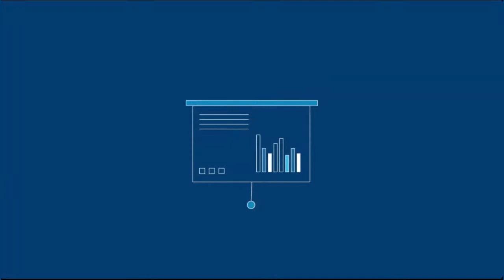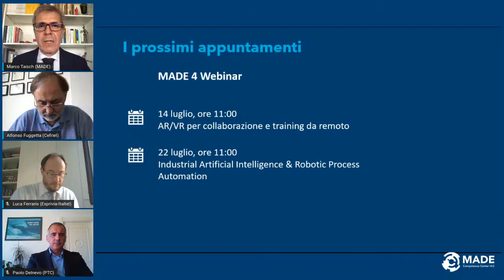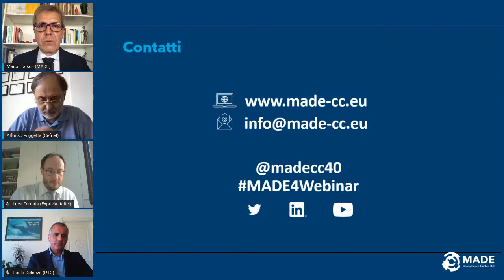MADE 4 Future: Strategie e gestione dell'innovazione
Una tavola rotonda per discutere del futuro delle imprese,
per una ripartenza immediata e una politica industriale di lungo periodo.

Il terzo e ultimo incontro della rassegna MADE 4 Future prima della sosta estiva è dedicato al concetto di innovazione, un processo costante che genera nuove idee ed è tra i fattori di successo per molte imprese. Gli ospiti dialogheranno sulla gestione dell'innovazione, come questa possa migliorare i processi aziendali e il ruolo delle tecnologie.

Le organizzazioni che applicano un metodo e utilizzano strumenti in grado di gestire il processo di innovazione riescono ad essere molto agili e flessibili. Generare innovazione in modo sistematico e gestirla in modo efficiente, quindi, è possibile.

MADE 4 Future è la rassegna bimensile organizzata da MADE Competence Center Industria 4.0 per incontrare i principali esponenti dal mondo delle imprese e delle istituzioni. In questa puntata incontreremo Paolo Delnevo, Vice Presidente PTC, Luca Ferraris, Head of Innovation, Marketing & Technology Gruppo Exprivia-Italtel, e Alfonso Fuggetta, CEO e Direttore Scientifico Cefriel. Moderatore dell’incontro Marco Taisch, Presidente di MADE Competence Center.